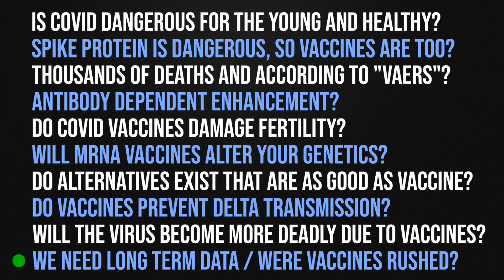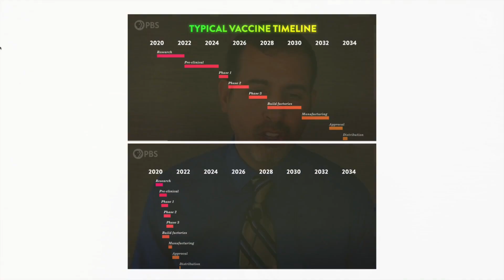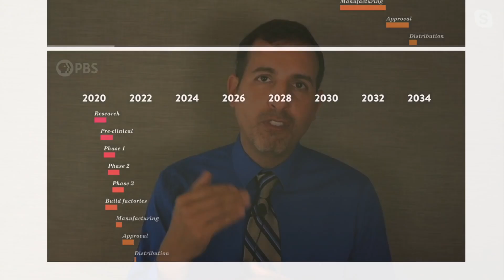Why viral evolution is different from antibiotic resistance | Dr. Roger Seheult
The overuse of antibiotics results in bacterial resistance and the emergence of "superbugs" that are difficult to destroy. Antibiotics kill susceptible bacteria leaving the resistant ones to thrive. While this is a serious concern, it is not to be confused with viral evolution.  In this clip, Dr. Roger Seheult discusses why viral evolution is different from antibiotic resistance.